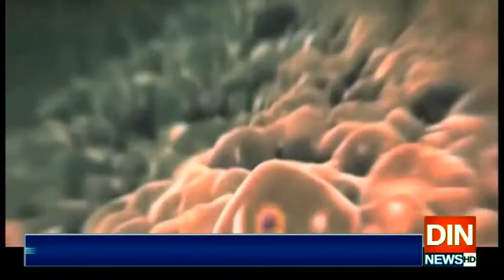کرونا وائرس کے وار،پوری دنیا خوف کا شکار